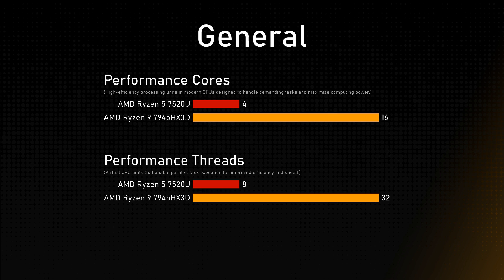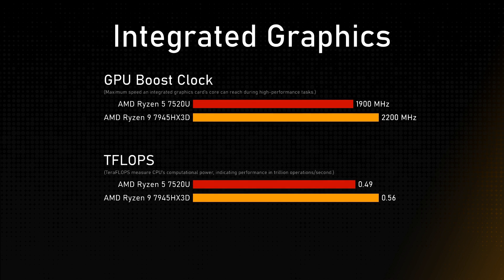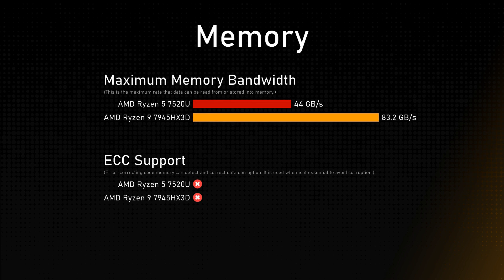AMD Ryzen 5 7520U vs AMD Ryzen 9 7945HX3D Comparison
This video is a processor comparison based on their different features and performance factors between AMD Ryzen 5 7520U and AMD Ryzen 9 7945HX3D. Intention of this video is to help choose right processor for you.

Timestamps:
Cinebench R23 - 0:00:00
Geekbench 6 - 0:00:12
Passmark - 0:00:24
General - 0:00:36
Integrated Graphics - 0:01:36
Memory - 0:02:00